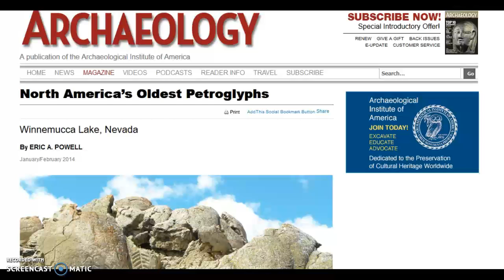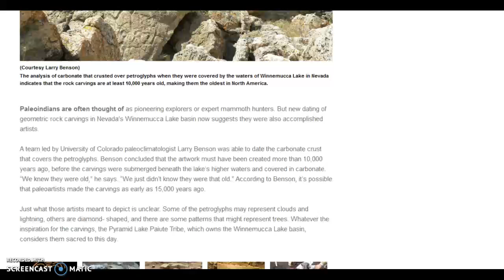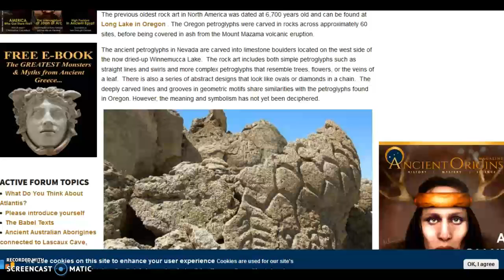The oldest petroglyphs in the U.S.